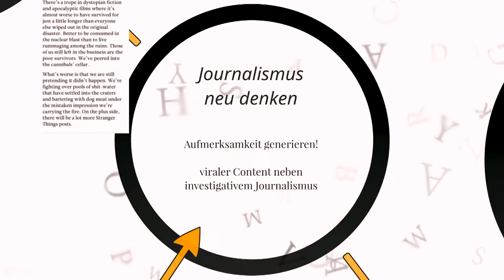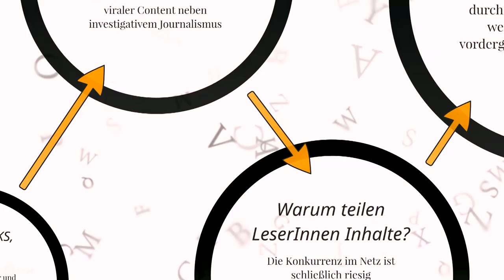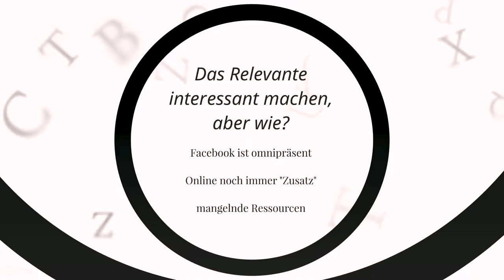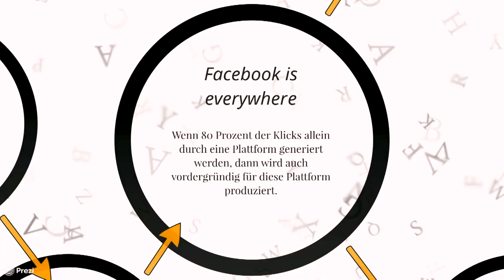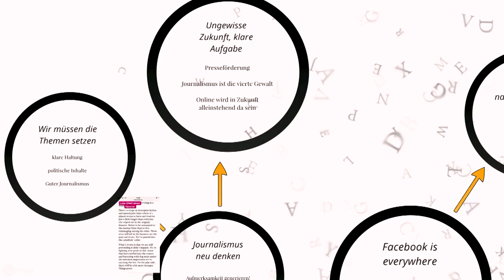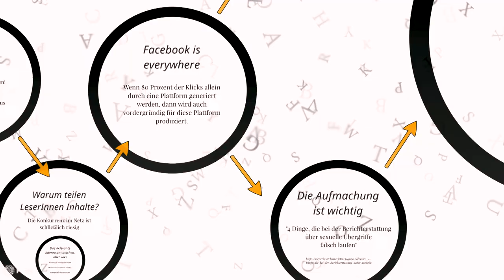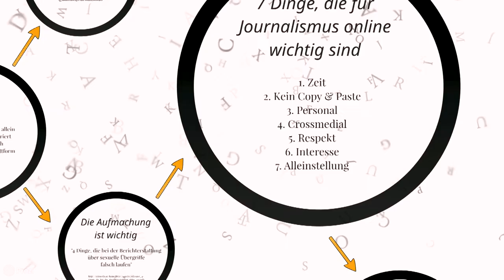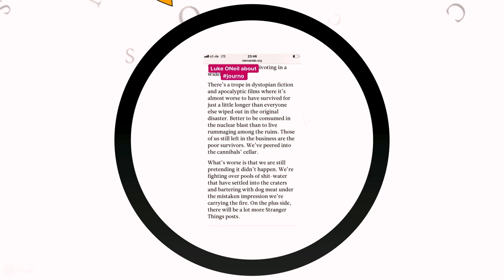The BACKEND Talks - Jelena Gučanin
Die großartige Jelena Gučanin ist Journalistin beim Magazin WIENERIN, und dort vor allem für Online zuständig. Ihre Themenschwerpunkte sind Frauenpolitik, Feminismus und LGBTQ-Rechte. Nachdem Social Media bei der Verbreitung ihrer Artikel eine zentrale Rolle spielt, wird sie euch einiges über die Facebook-Reichweitensteigerung der WIENERIN erzählen und ein paar Tricks verraten, wie auch komplexe Inhalte knackig und kurz vermittelt werden können.

Hinter den Kulissen passieren spannende Dinge, die aber uns Usern meist verborgen bleiben. Bei The BACKEND sprechen unsere Gäste genau über diese verborgenen Erfahrungen, geben Tipps und verraten Tricks.